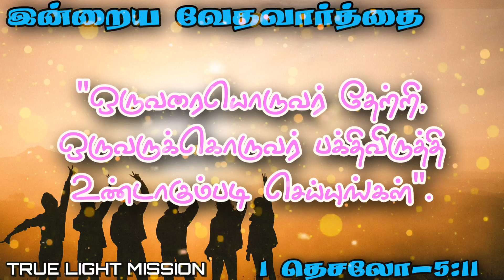Today's Bible Verse 01/07/2023